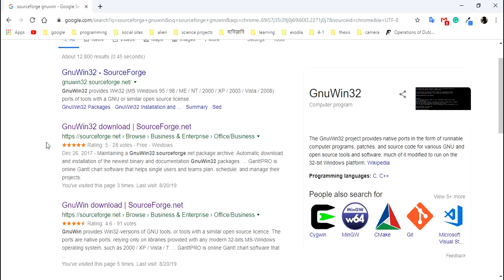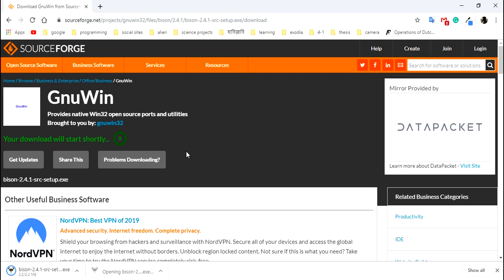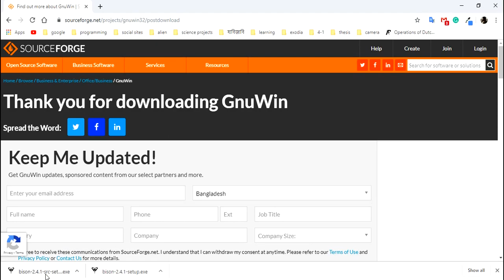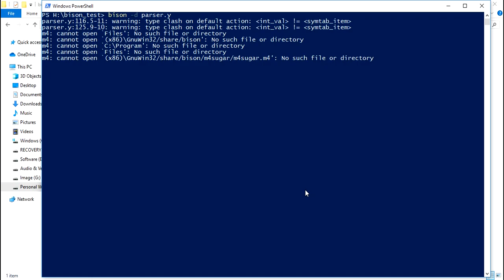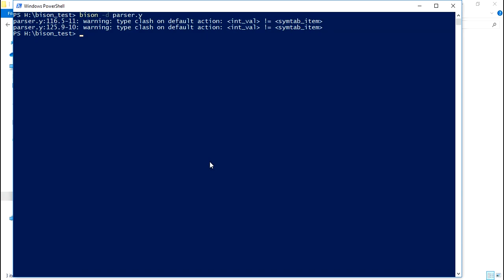How to download and install/setup GNU Bison in Windows 10 easily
Bison is a general-purpose parser generator that converts an annotated context-free grammar into a deterministic LR or generalized LR (GLR) parser employing LALR parser tables. You can install it on Windows OS and run the '.y' files and complete your compiler projects with Flex files.